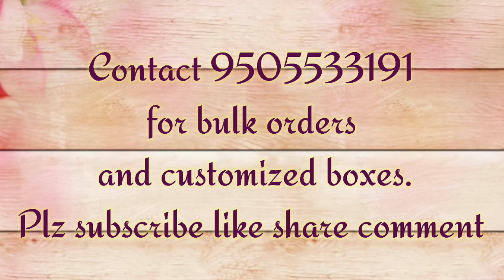Pillow boxes customised logo & size